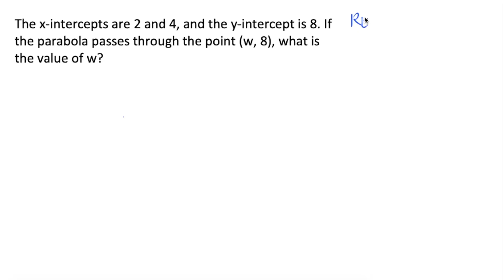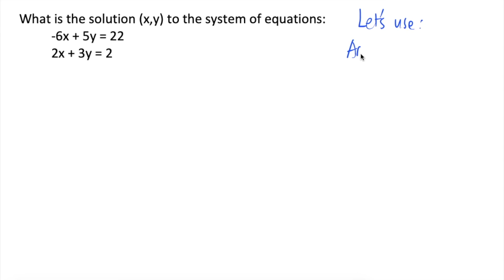(3) Let's Answer Series | College Entrance Test Review | UPCAT ACET DLSU-CET USTET